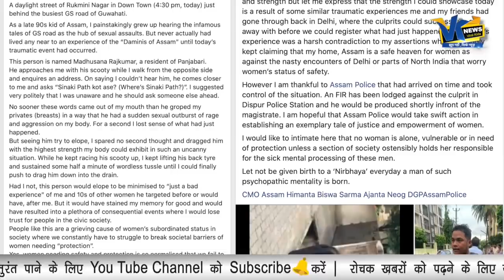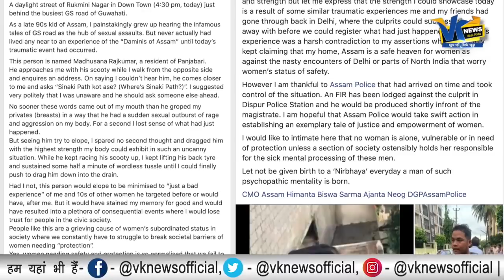लड़के ने पता पूछने के बहाने की गंदी हरकत, असम की इस बहादुर महिला ने सिखा दिया सबक, वीडियो वायरल।